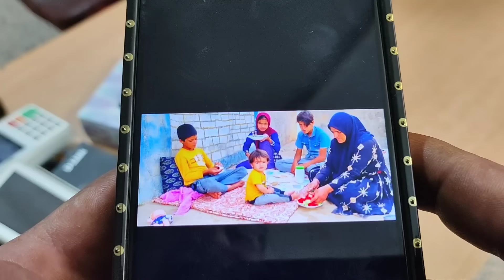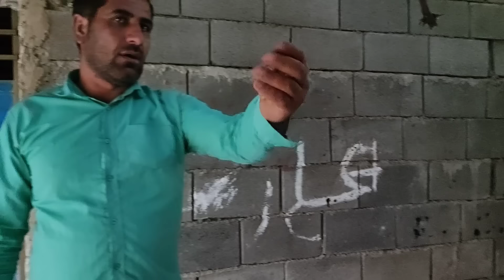"Finding Farzaneh: The Battle for Marsana"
One fine day in the desert, everything was going well for Farzaneh and her children until her ex-husband Yasser was found.

   Yasser decided to take the channel back from Farzaneh.  Yasser took Ghazal channel back from Farzaneh and started to continue the channel himself.

 First of all, he went to the city to buy blocks.  After buying the block, he returned to the desert and started building a house next to Farzaneh's house.

 Farzaneh went and talked to Yasser.  Yasser said that he is going to build a house for his wife and after building the house, he will bring his wife there.

 Farzaneh also created a new channel called Samar for herself and her videos are uploaded at 18:00.  Please follow Farzaneh's channel.

And from now on, Farzaneh's videos will be uploaded on the new channel, so follow Farzaneh's videos on your channel from now on.